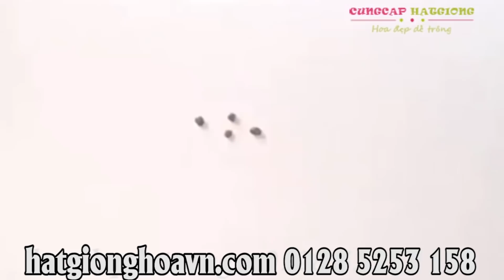Đừng Ngại Trồng Dưa Pepino Nam Mỹ: Trồng Đến Đâu Quả Ra Đó, Sắc Vàng Phủ Kín Nhà Cửa, Vườn Tược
Dưa pepino có nhiều ưu điểm đặc biệt như:

Trái có 10 mùi vị khác nhau, rất thơm

Thu hoạch sau 4 tháng trồng

Mỗi dây thu hoạch 6-8 ký quả/đợt

Trồng vườn, trồng chậu, hàng rào, ban công đều ra trái sai trĩu

Giá trị dinh dưỡng cao, có đặc tính chống “ung thư”

Địa chỉ: 325 Bình Lợi, P13, Bình Thạnh, TPHCM
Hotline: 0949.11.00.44